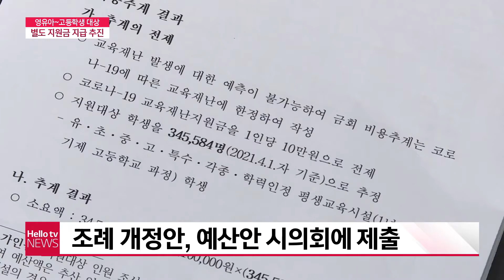인천시 ′영유아~고등학생′ 별도 지원금 받는다